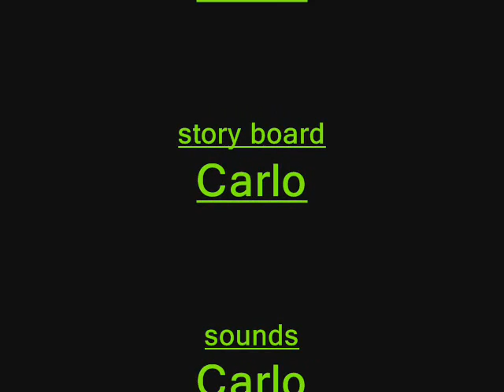one min bionicle brawl #1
first movie on YouTube. please don't kill
me I'm still a n00b